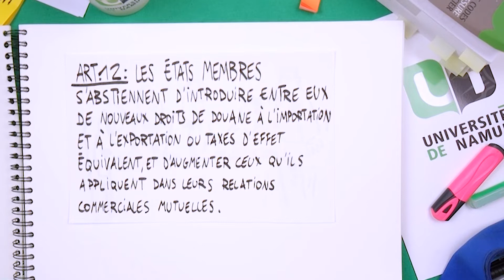Arrêt de la Cour de justice du 5 février 1963 - Van Gend & Loos - principe de l'effet direct